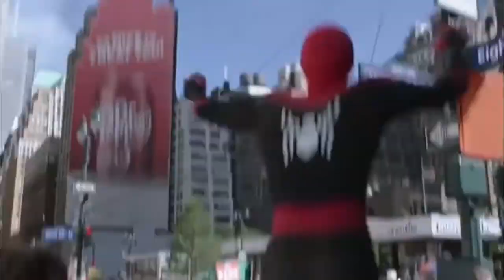Unsolved mysteries of Spiderman no way home || Super Madness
Welcome to Super Madness

In this video we will discuss about Some unanswered questions of Spiderman no way home.